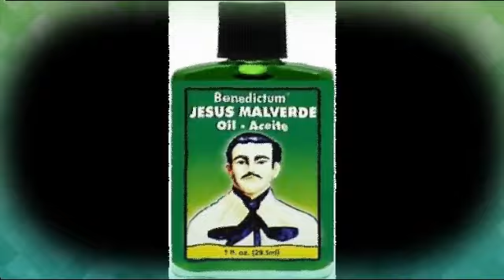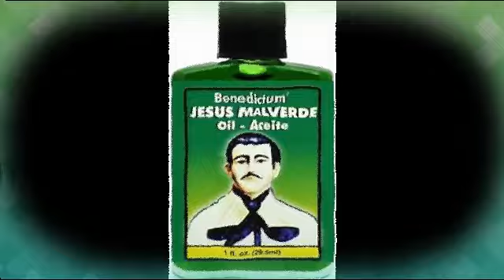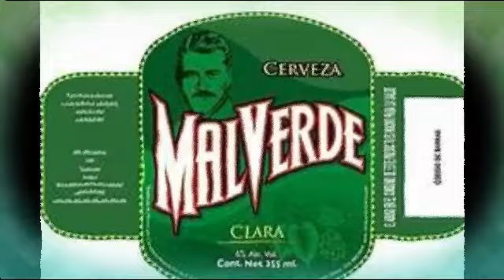Oración a Malverde 【ORACION EFECTIVA AL 100%】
Oración a Malverde 【ORACION EFECTIVA AL 100%】  Oración a Malverde 【ORACION EFECTIVA AL 100%】      Oración a Malverde 【ORACION EFECTIVA AOración a Malverde 【ORACION EFECTIVA AL 100%】L 100%】Oración a Malverde 【ORACION EFECTIVA AL 100%】Oración a Malverde 【ORACION EFECTIVA AL 100%】